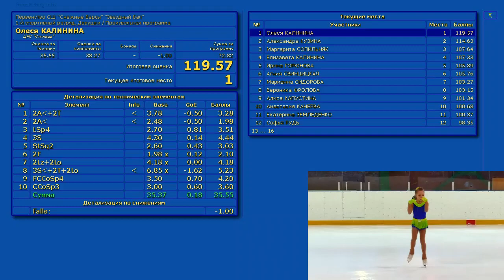Таисия МАРТЫНОВА 1-СП, ПП 16.4.19 Открытое первенство СШ «Снежные барсы»